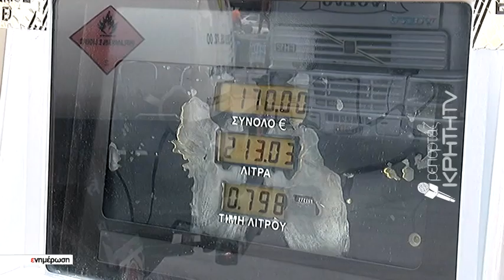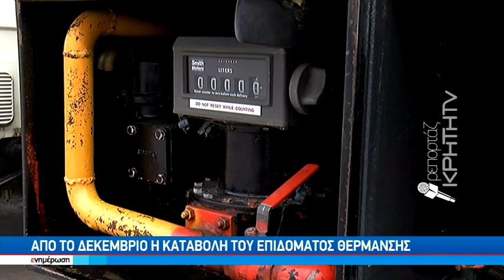Κερδισμένη η Κρήτη απο τις αλλαγές στο επίδομα θέρμανσης